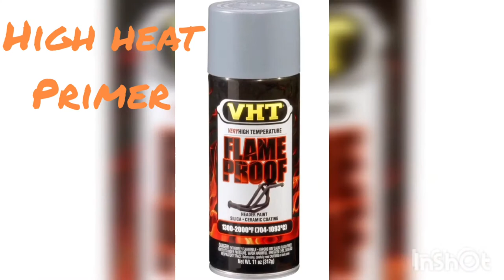Painting the Brake Calipers and Drums on OBS '99 TAHOE "BeastMode"